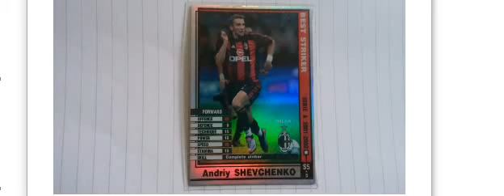歴代のサッカープレイヤー ８